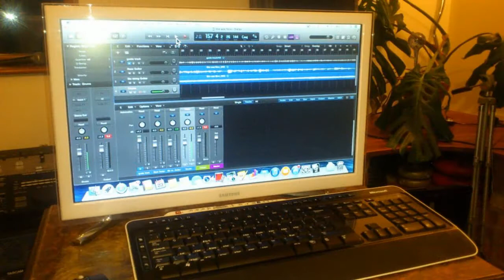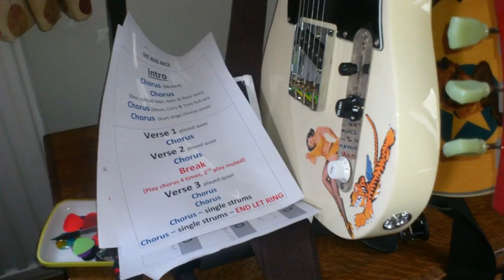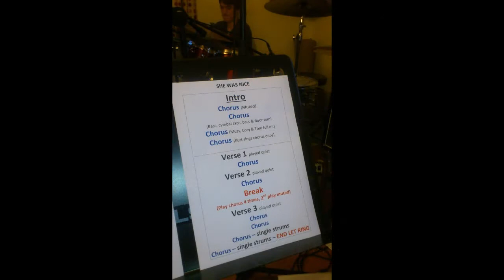'She Was Nice' by TEMPERANCE HALL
One of our own songs, inspired some utter sh*te (Thank you very much)